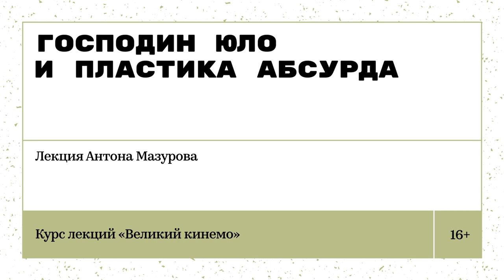«Господин Юло и пластика абсурда». Лекция Антона Мазурова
Яков Татищев, известный миру как Жак Тати, — уникальный актерско-режиссерский талант. Символ французского чувства юмора. Простоватый аристократ. Долговязый недотепа. Автор, сотворивший свое «авторское тело», как и боги «немой комической фильмы» Чарльз Чаплин и Бастер Китон, именно из своего актерского тела и добродушной, не теряющей способности к вечному удивлению мимической игры. Комедиограф, выводящий парадоксы гротеска на метафизический уровень. Просмотр парадоксальных фильмов Тати с его нелепым, не суетящимся персонажем, очищает душу. Поговорить о Тати — удовольствие и возможность понять, как строится его эстетика.

Лекция пройдет в рамках цикла «Великий кинемо» — лектория по истории и эстетике кино, призванного расширить кругозор любителей кино, студентов и любопытствующих. Обзор истории кино в неразрывной связи с его настоящим. Каждая лекция — монолог и диалог, разговор и спор, обсуждение и обмен мнениями.

Лектор — Антон Мазуров, кинокритик, историк кино и дистрибьютор; работал в Центральном музее кино, кинообозревателем «Независимой газеты», как сценарист программы «Это кино» на «Первом канале»; автор курса публичных лекций по истории зарубежного неигрового кино в Центре документального кино (ЦДК) в Москве, лектор в московском филиале New York Film Academy.